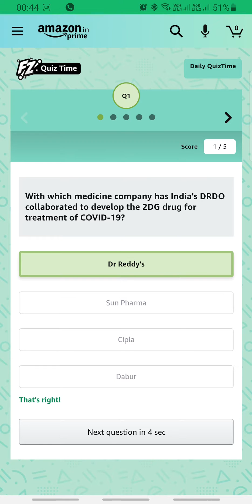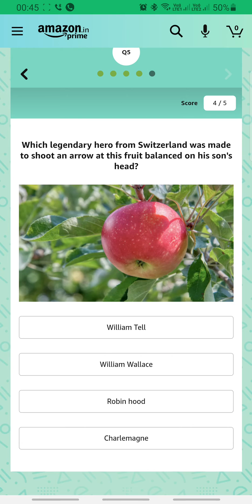Amazon Daily Quiz Time Answers Today 14 JUNE | Fun Zone Quiz Time | RightInfo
👉🏼 NOTE !

👉🏼 NOTE !